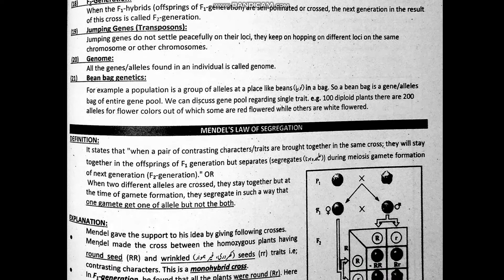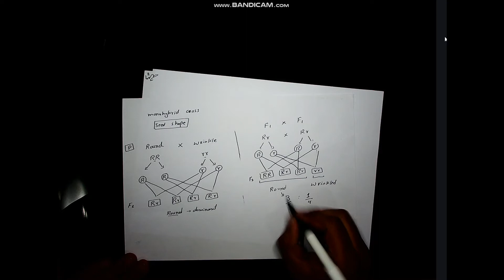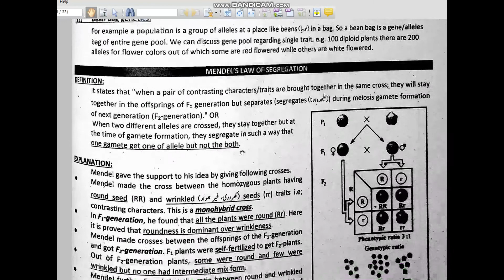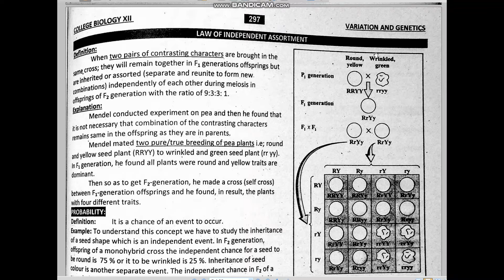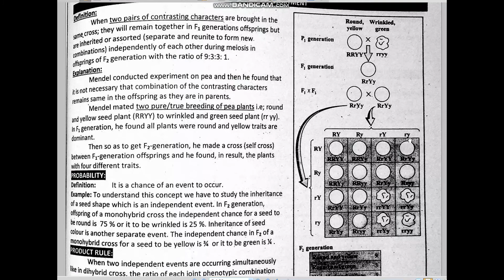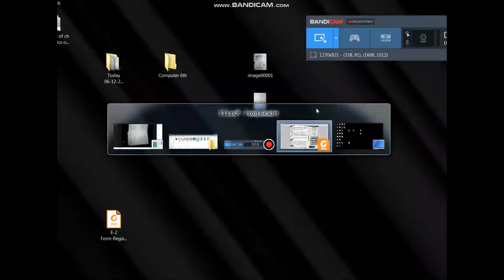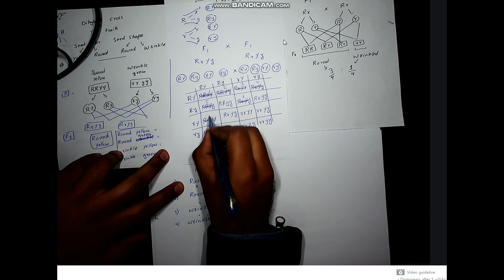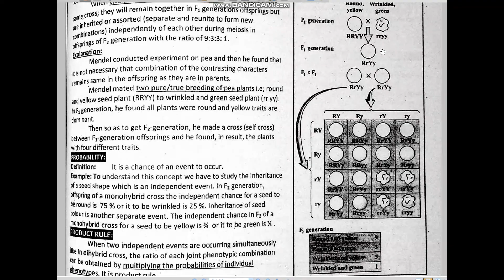Chap#22 Lect#2 Mendel's Law's